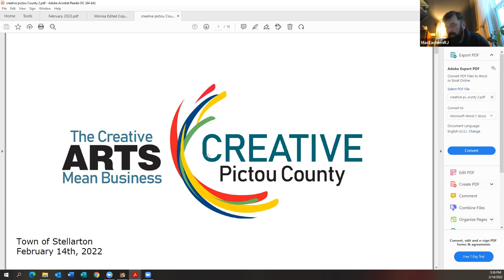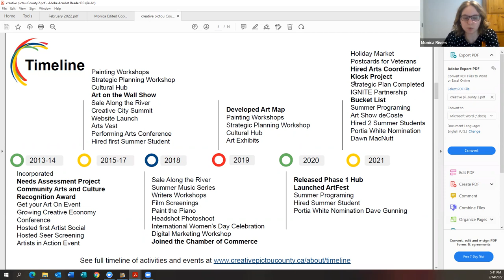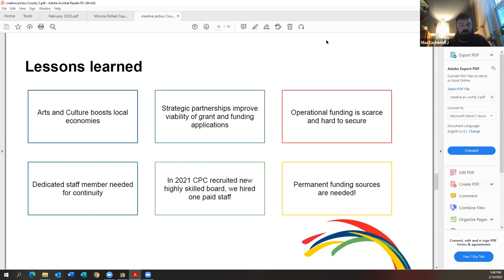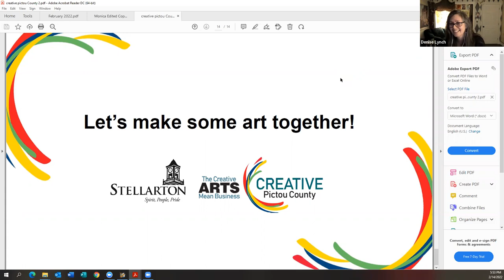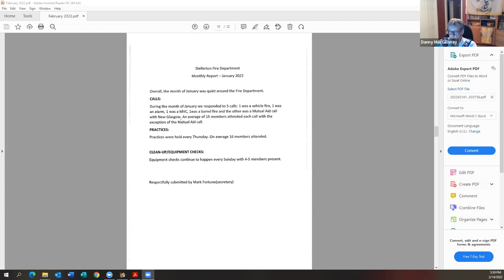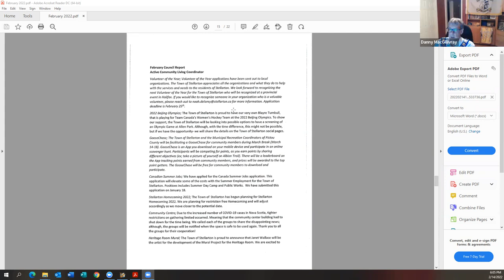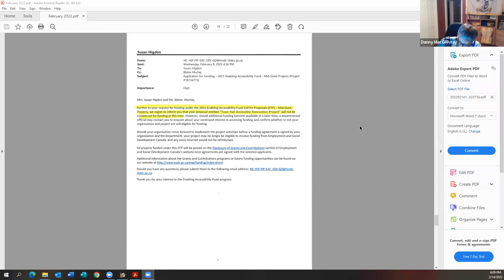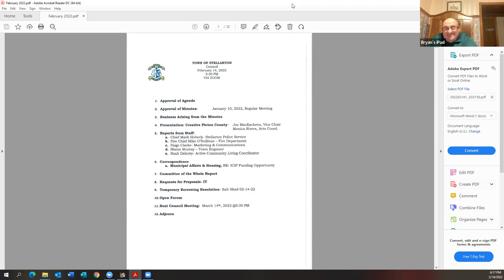Stellarton Town Council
Due to the nature of COVID-19, this meeting was held virtually.